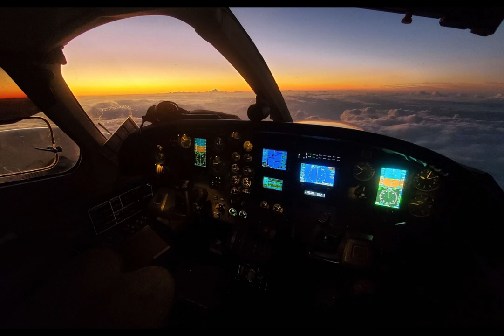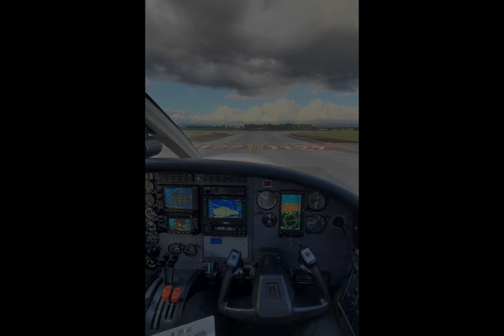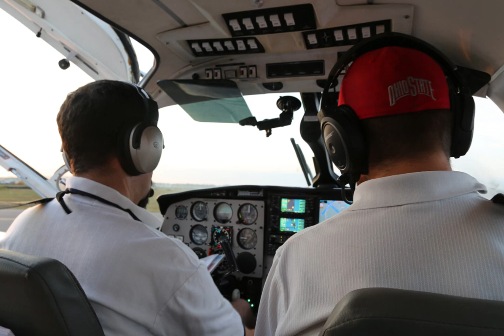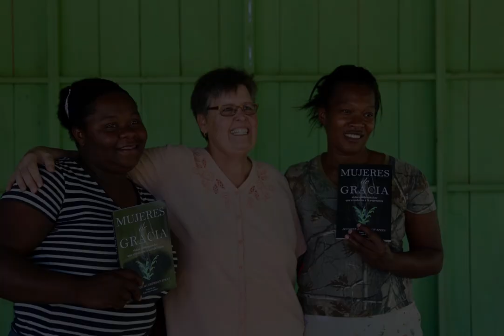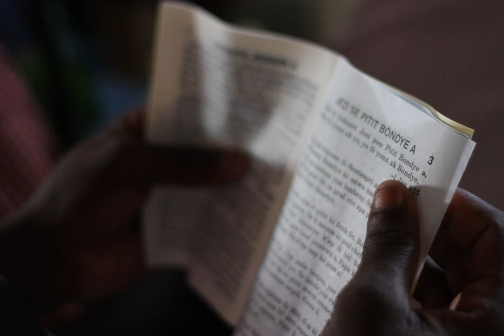PITS Slideshow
Photos for Pie in the Sky with steel drum band music.